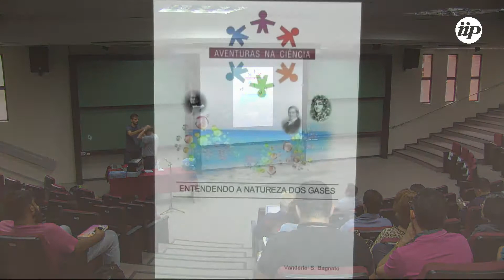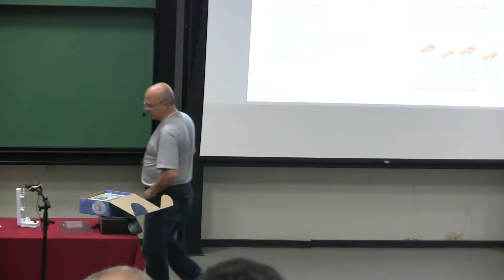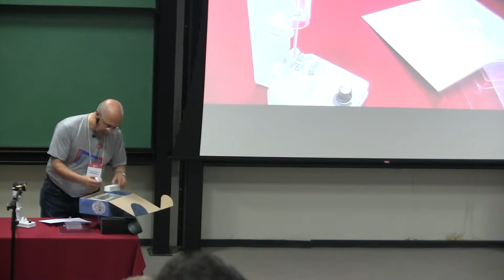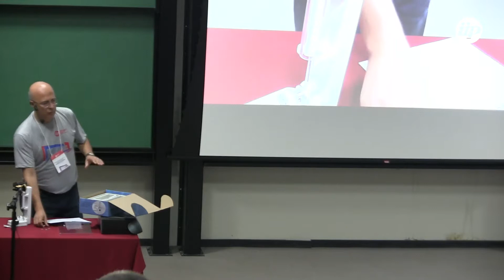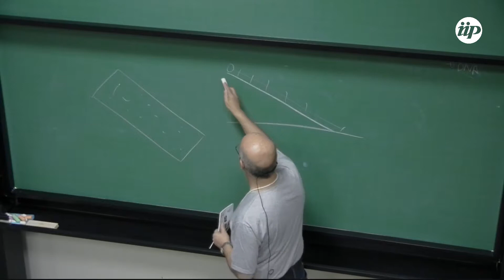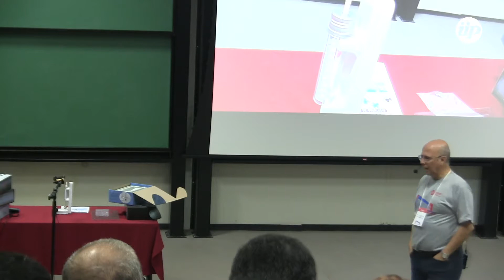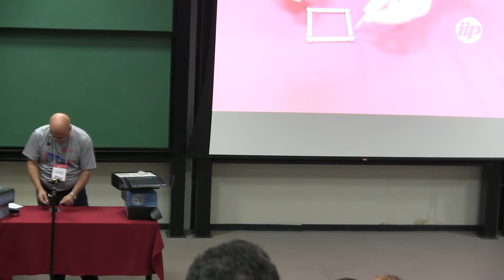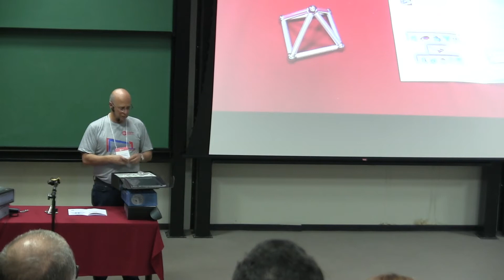Oficina prática com kits demonstrativos no ensino de fisica: Lua e o planeta Terra